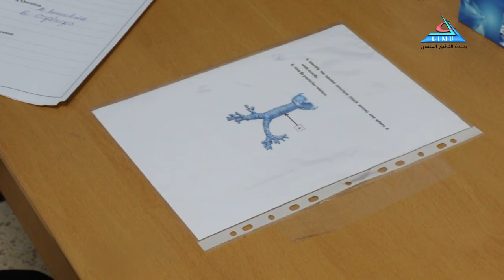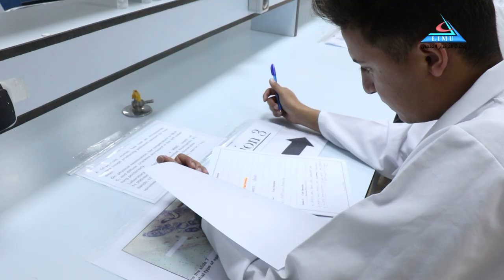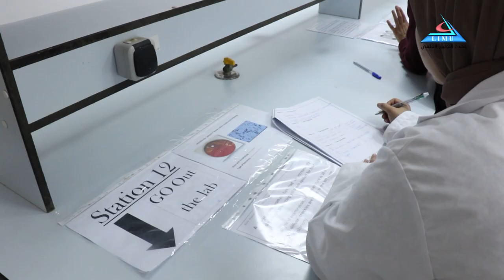Final Practical Exams AMS